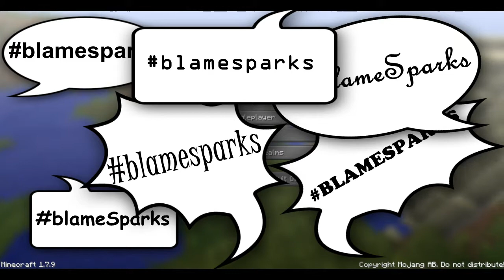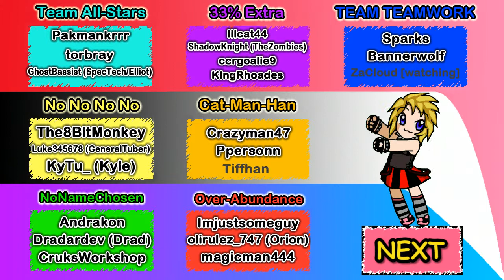Patchwork UHC Tournament 2, Ep 2 (ZaCloud) - The Evil Gap Returns!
Welcome to Patchworks Ultra HardCore Season 2. 6 teams of 3 and 1 of 4, the last team standing wins. There is no health regen, no branch mining, and no regen potions. Anything else is fair game. UHC was created by Mindcrack but now it is practically part of the game, and any bunch of idots can do it. We are living proof. The server was paid for, set up and run by Sparks of AccidentalGames.
Teams and POVs:

Tiffhan: N/A

KingRhoades: (coming soon)